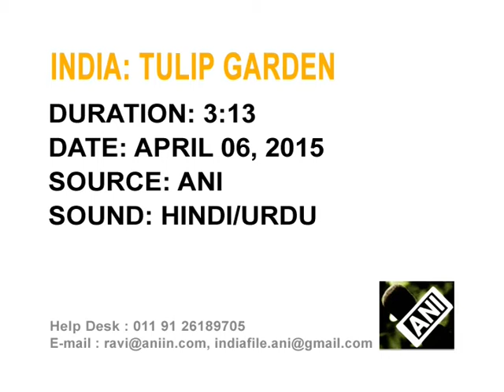06 April, 2015 - Asia's largest tulip garden thrown open to public in Jammu and Kashmir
06 April, 2015 (ANI) - Asia's largest tulip garden is thrown open to public in Srinagar, capital of India's Jammu and Kashmir.